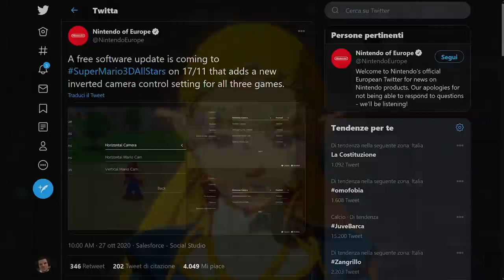Il primo update gratis per la Super Mario 3D All-Stars: una patch per la telecamera?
La Super Mario 3D All-Stars riceve il suo primo aggiornamento gratuito. La patch, in arrivo il 17 novembre, introdurrà alcune interessanti novità per quanto riguarda la gestione delle telecamere virtuali. Cosa ne pensate? Vi aspetto nei commenti!
io sono il PORO PATCH, MICHELE CAMERA, ciao!